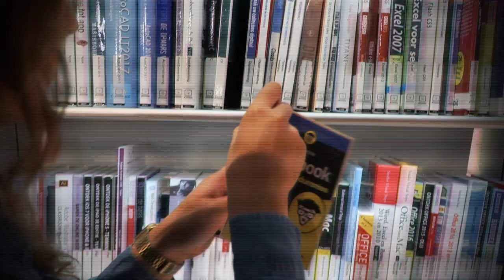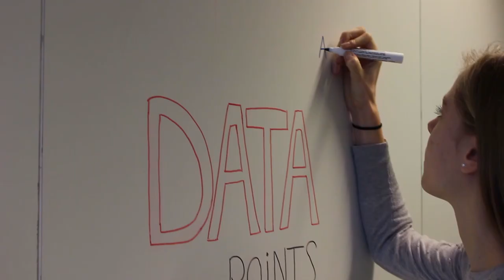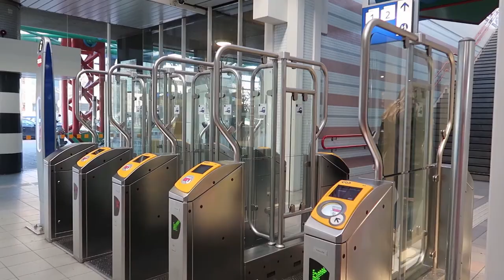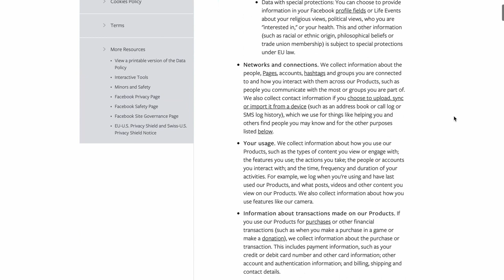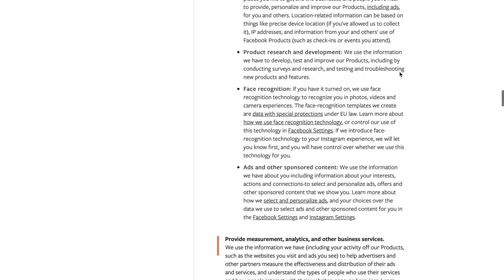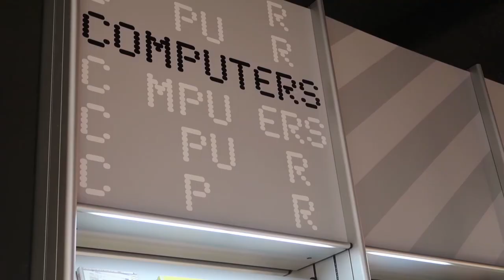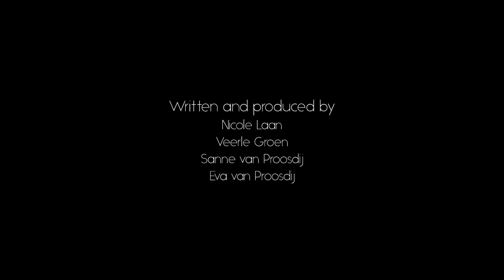Ctrl | Official Documentary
Ctrl is a full length documentary about the influence of Facebook on the US elections.

You probably have a Facebook account, but have you ever thought of the dangers? Did you know that Facebook is collecting trillions of data points about their users? How do you think Facebook is used during the elections in the United States? Do you really believe you are not being influenced? Or are you just telling yourself that…? The answers are to be found in the documentary Ctrl about Facebook’s role in the US elections. Do you want to know the truth?

About us:
We are four students in the sixth year of the grammar school at ISG Arcus in Lelystad, the Netherlands. For our school research project, we have researched the influence of Facebook on democracy. We were wondering what role Facebook has and has had in the political elections. How do they influence the political judgment of Facebook users? What does this mean for society?
We want to let people see how valuable their data is and inspire people to be careful online.

Thumbnail image by Gerd Altmann from Pixabay